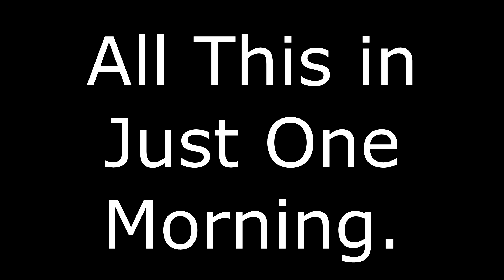All This In Just One Morning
The morning of Wednesday 16th July 2014 was a little bit eventful.

The sweary man in the Micra features in his own video